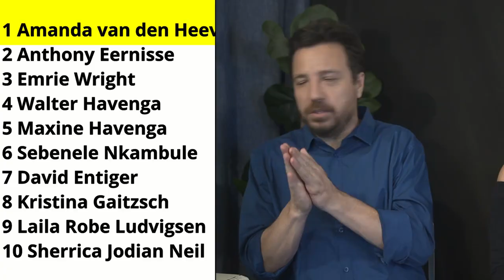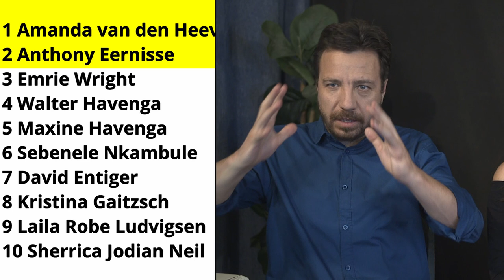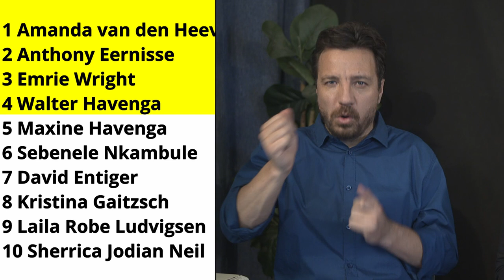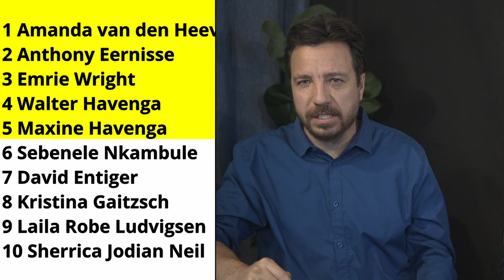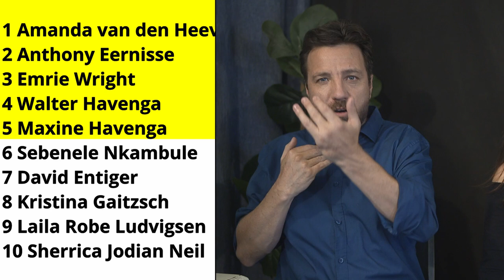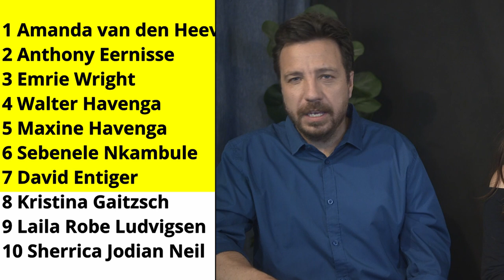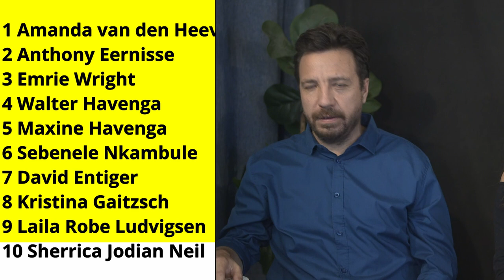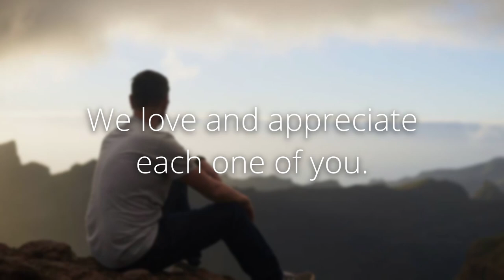Prophetic Ministry on 13 December 2024